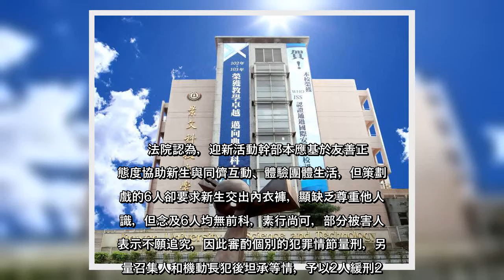✅ 景文科技大學4個學系舉辦迎新活動，傳學長姐在戶外遊戲時要求新生交出內衣褲，迫使多名新生不得不當中脫衣，又以懲罰遊戲輸家為...